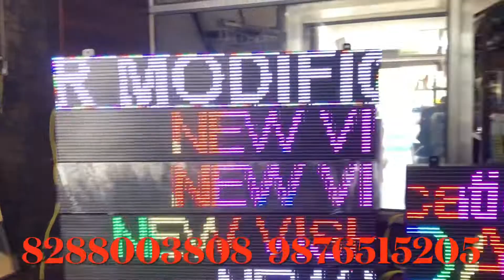LED NAME BOARD FULL COLOUR | FAR TRACTOR | NEW VISHWKARMA BUDHLADA TRACTOR LED